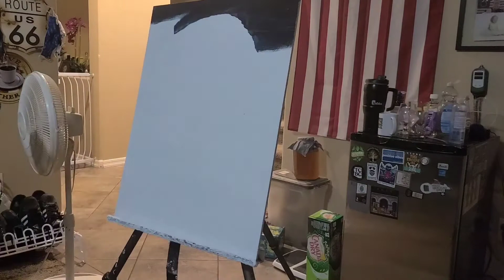"The Outpost" Acrylic on Canvas